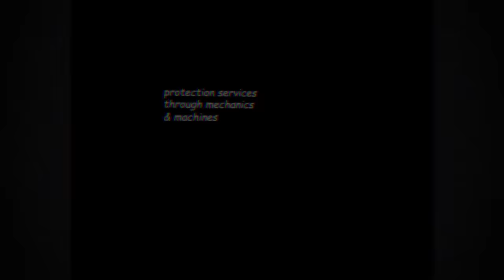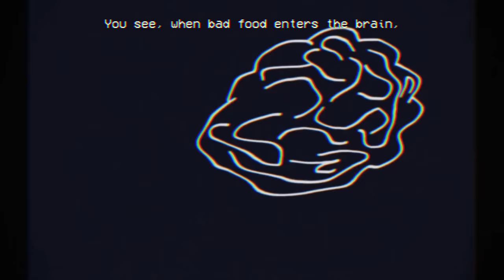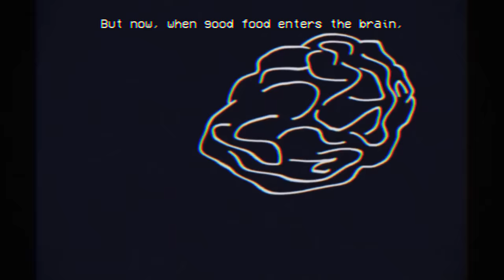Hello, Employee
Piggy's newly discovered book.